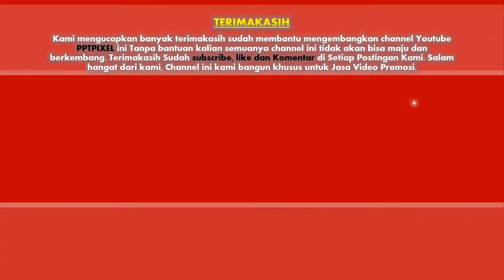131 Video Company Profile Corporate, Corporate, Profil bisnis, Cinematic, motion graphic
131 Video Company Profile Corporate, Corporate, Profil bisnis, Cinematic, motion graphic . Video berikut adalah video company profile perusahaan digital. Nama perusahaan di video ini hanyalah fiktif belaka. Hanya sebagai contoh saja.